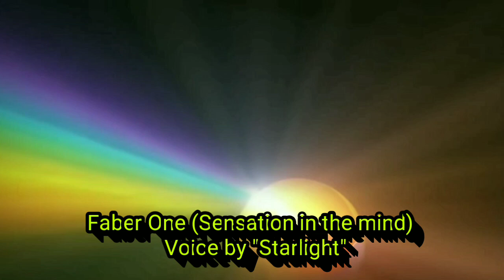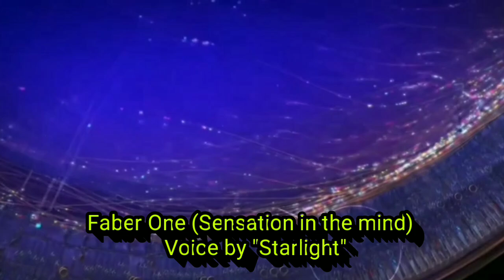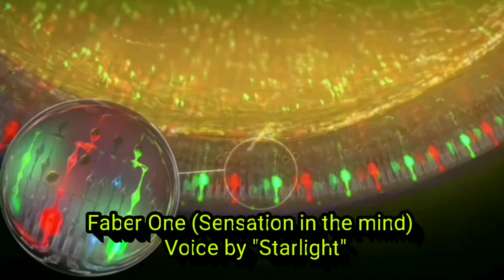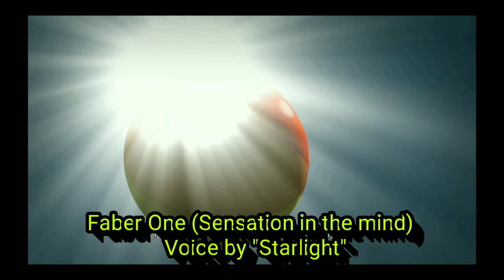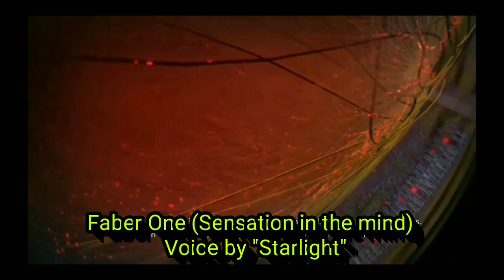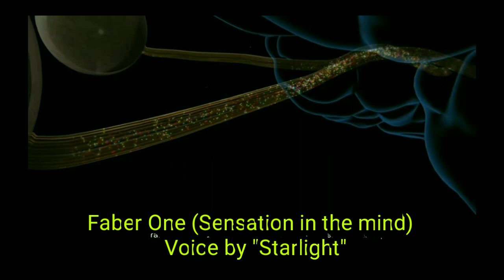Faber One (Sensation in the mind) Voice by "Starlight"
Acid Techno, Electronic Music